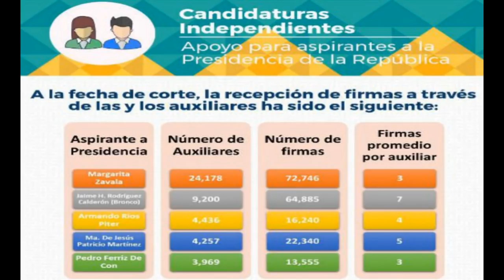Estas firmas llevan los aspirantes a independientes Margarita y Bronco a la cabeza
Hasta el 6 de noviembre, la ex panista Margarita Zavala acumula 72 mil firmas, de las más de 800 mil que tiene que lograr para obtener la candidatura independiente. En segundo lugar se ubica el gobernador de Nuevo León y muy lejos de los dos primeros están el ex perredista Armando Ríos Piter, María de Jesús Patricio "Marichuy" y Pedro Ferriz. Cabe recordar que varios se han quejado de la app del INE para recabar las firmas de apoyo. Los candidatos independientes son ademas de incompetentes, ingenuos con sus 24,000 ayudantes reunen 3 firmas de apoyo cada uno... La realidad es que ni llegando a juntar las firmas, se ve posible que alguno de los independientes pueda ganar la presidencia, tan solo los nombres no inspiran poder o justicia en México, Margarita Zavala, Pedro Ferris? Por favor, están muy lejanos de la popularidad de Obrador o la corrupción del PRI.

~ Alfredomatta